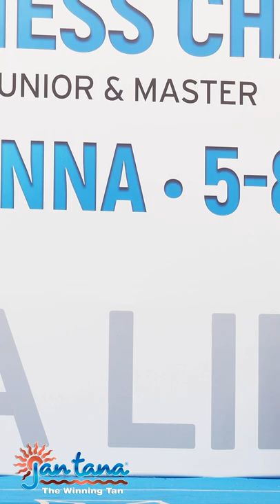European Bikini Fitness Junior Champion - Viktorija Volodkovic // Lithuania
We take a look at the European Bikini Fitness Junior Champion - Viktorija Volodkovic // Lithuania I-walk.
Viktorija won her class the Junior Womens Bikini Fitness. 21-23 Years up to 160cm.
Well done Viktorija and congratulations